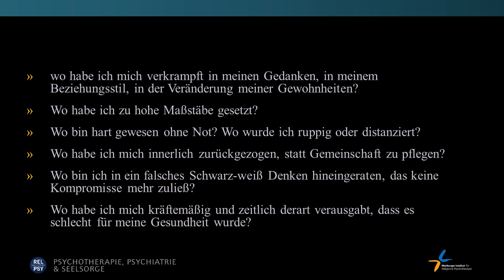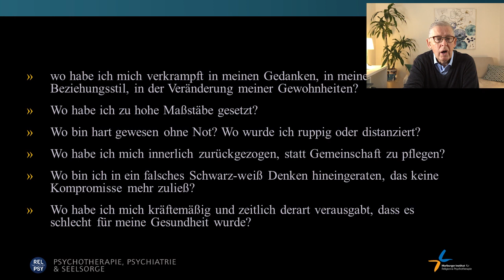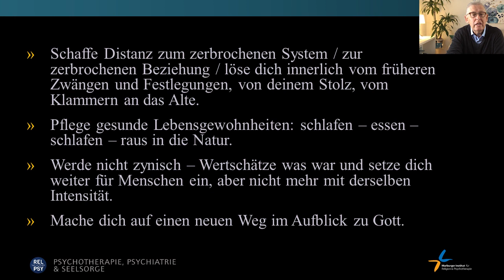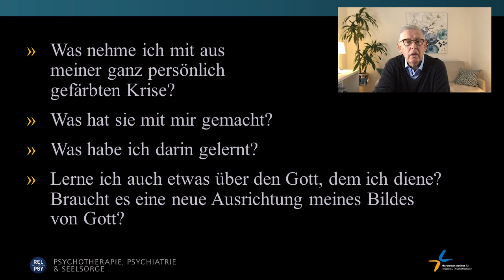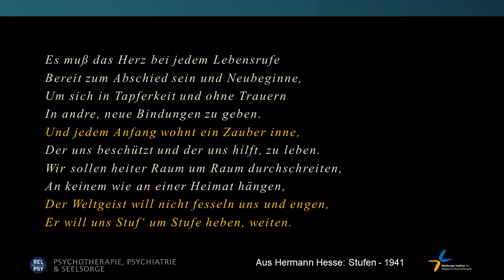Mitten im Leben neu anfangen - eine Reise durch die Wüste. Prof. Samuel Pfeifer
Krisen reissen uns oft mitten aus dem Leben. Nichts ist mehr wie zuvor. Anders als die religionspsychologischen Videos, nimmt Prof. Samuel Pfeifer Sie hier mit auf eine Wüstenreise, inspiririert durch die Krisenerfahrung des Propheten Elia. Was können wir von seiner Krise für heute lernen?
Dieses Video wurde 2022 für die Lebensgemeinschaft Tabor produziert.